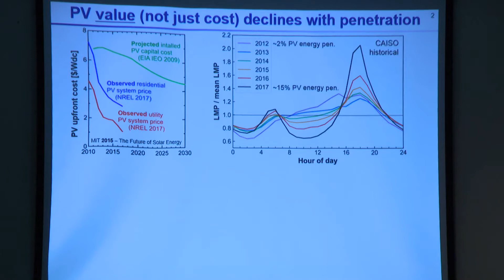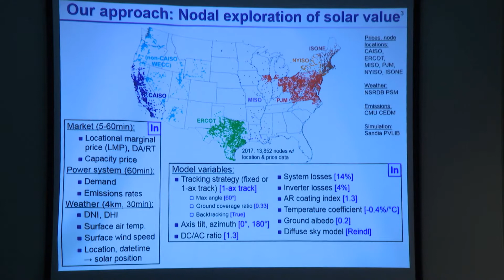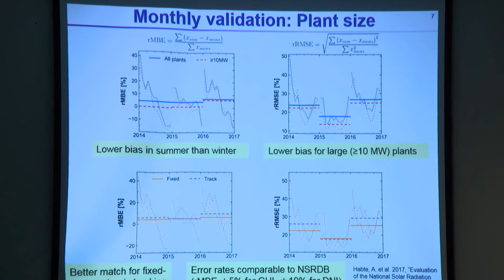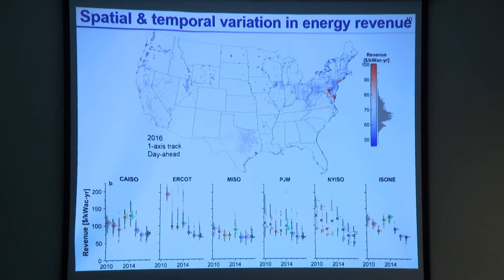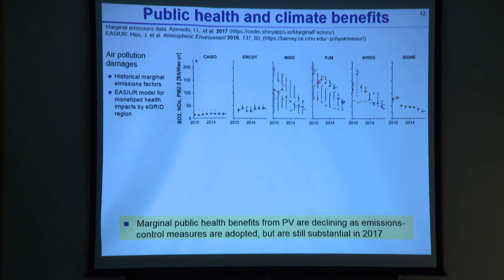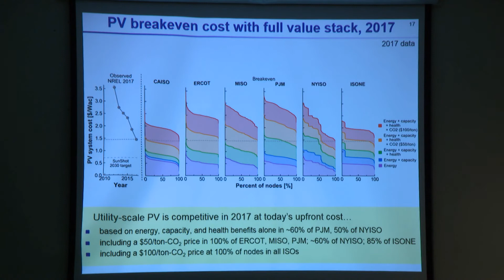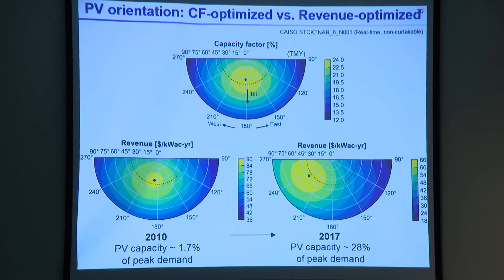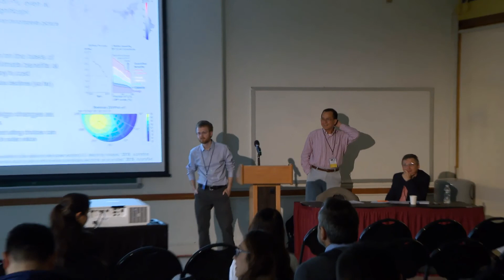MIT A+B 2019-258-the value of solar power across us electricity markets